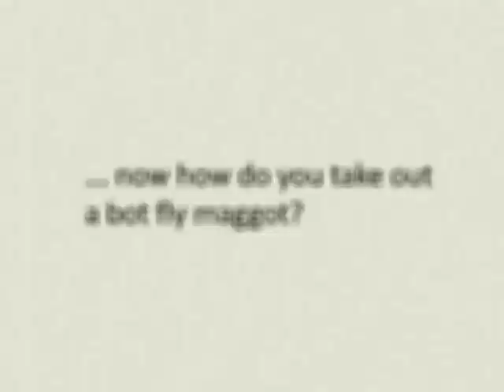How to extract a bot fly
On location in Costa Rica. After experimenting with a diversity of removal methodologies, tobacco (a natural insecticide) is the most effective. Video edited by Vitek.